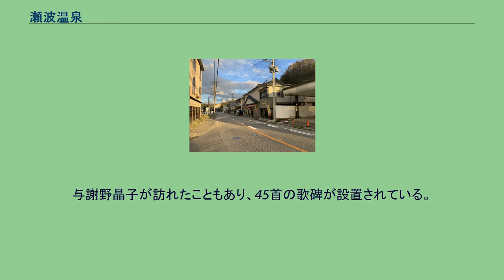瀬波温泉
瀬波温泉のかもめ通り 瀬波温泉（せなみおんせん）は、新潟県村上市の日本海沿岸にある温泉。
右手に見える温泉街の前に瀬波海岸が広がる。
日本海の瀬波海岸に面しており、十数軒の旅館およびホテルのほか、日帰り入浴施設や無料の足湯がある。
黄金崎不老不死温泉などと同様に、日本海に沈む夕日が有名であり、2008年7月1日にNPO法人の地域活性化支援センターから、恋人の聖地として認定されている。
秋にサケが遡上することで有名な三面川（みおもてがわ）が村上市内を流れていることから、各旅館などでは、名物の各種サケ料理などを夕食時などに味わうこともできる。
開湯は1904年（明治37年）であり、豊富温泉、羽根沢温泉、月岡温泉などと同様、石油試削中に発見された。
与謝野晶子が訪れたこともあり、45首の歌碑が設置されている。
2004年の開湯100周年にあたっては記念事業として足湯・手湯を備えたポケットパークが整備された。
2009年には温泉排熱を活用してパッションフルーツなどの南国フルーツ栽培を行う栽培ハウスが地元企業によって開設され、瀬波南国フルーツ園として営業されている。
2021年には源泉を利用した銭湯が開設された。
このほか、新潟空港から「瀬波温泉直行ライナー」が運行されている